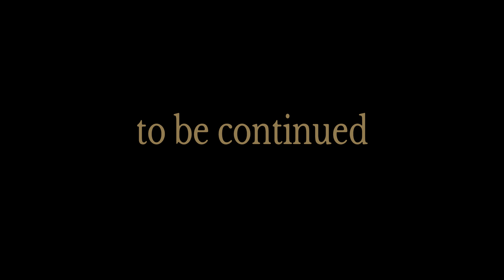Horizon Forbidden West PS5 Walkthrough Gameplay Part 41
Horizon Forbidden West is an action role-playing video game developed by Guerrilla Games and published by Sony Interactive Entertainment for the PlayStation 4 and PlayStation 5. Set to release on February 18, 2022. A sequel to 2017's Horizon Zero Dawn, it features an open world in a post-apocalyptic western United States. Players must travel and complete missions with survival skills and both melee and long-distance weapons in a world overrun by machines creatures.

Characters in Horizon Forbidden West include Aloy, Avad, Erend, GAIA, Marad, Petra Forgewoman, Sylens, Talanah Khane Padish, Uthid, Vanasha, Varl, Alva, Hekarro, Kotallo, Regalla, Tilda, and Vuadis Zo.

Horizon Forbidden West continues the story of Aloy, a young huntress of the Nora tribe sent on a quest to the arcane frontier known as the Forbidden West to find the source of a mysterious plague that kills all it infects. On her journey across these uncharted lands, Aloy encounters hostile regions ravaged by massive storms and occupied by dangerous enemies and deadly machines. She also discovers a vast array of environments and ecosystems, including lush valleys, dry deserts, snowy mountains, tropical beaches, and ruined cities, both above and below the water.

The PlayStation 5 version of the game will take advantage of the console's increased processing power, custom solid-state drive storage, Tempest Engine, and DualSense controller to support features such as advanced haptic feedback, 3D spatial audio, and reduced loading times. The game will also feature an updated version of the Decima engine.